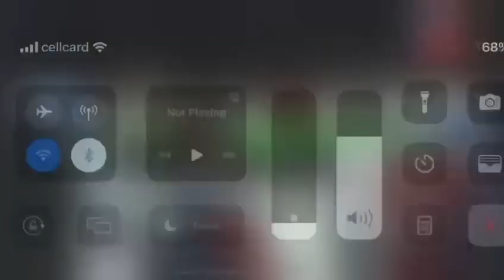កីឡាការិនី​ ស្រួង​ ភាវី​ បានឈ្នះមេដាយមាសលើប្រភេទកីឡាប៊ីយ៉ា-ស្នូកឃ័រ វិញ្ញាសាកីឡាប៊ីយ៉ា ការ៉ុម ៣បាំង